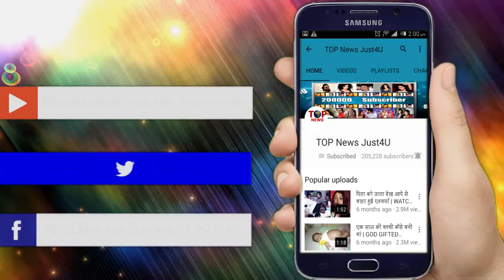NAAMKARAN: अपने “अतीत” से ऐसे बचाएगी अवनि “मिष्ठी” को || MISHTHI’S LIFE ON RISK